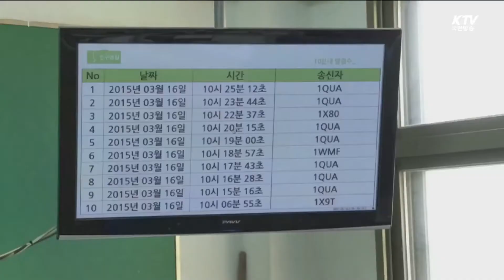"내 친구의 슈퍼히어로는 바로 나" -국민리포트-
학교폭력을 뿌리 뽑기 위해 사회 각계에서 다양한 노력들이 펼쳐지 고 있는데요.
서울의 한 학교에선 친구는 친구가 도와줘야한다며 이색적인 명찰을 도입해 좋은 반응을 얻고 있습니다.